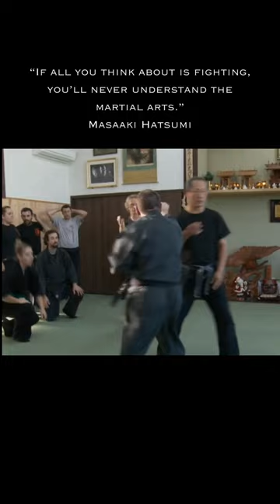Nagato Sensei Taijutsu, Bujinkan Ninjutsu, Clip 3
Nagato Senei performs select techniques at the Hombu Dojo.